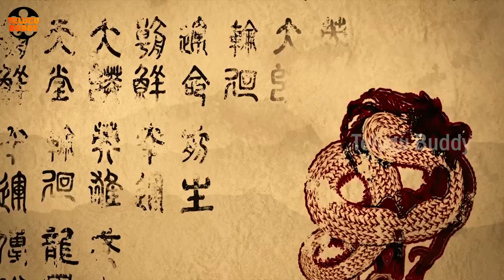ఈ విశ్వం యొక్క విధిని స్వర్గం నుండి వచ్చిన సర్పాలు నిర్ణయిస్తాయి | Telugu Buddy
Credits To :
Directed by   Shim Hyung-rae
Written by   Shim Hyung-rae

Produced by    Sung-ho Choi
                          James B. Kang
                          Taesung Jeong

Cinematography          Hubert Taczanowski
Edited by                Timothy Alverson
Production
company                         Younggu Art

We make these videos with the intention of educating others in a motivational/inspirational form. Our understanding is that it is in correlation to Fair Right Use, however given that it is open to interpretation, if any owners of the content clips would like us to remove the video, we have no problem with that and will do so as fast as possible.

If you still would like to remove any movie clips I have used in this video, send a email to and your clips will be removed immediately. We have invested lot of time and effort to raise this channel. I am happy to give the revenue to youCopyright Disclaimer Under Section 107 of the Copyright Act 1976, allowance is made for "fair use" for purposes such as criticism, commenting, news reporting, teaching, scholarship, and research.

We have worked very hard for this Channel. Trust me I will be very glad to give the revenue to you.
Note:
TeluguBuddy